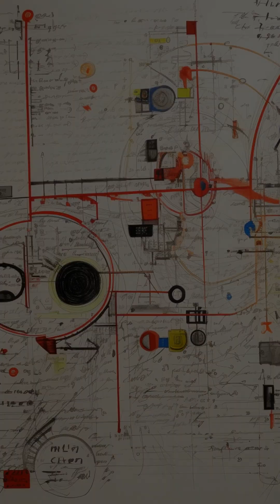The Unknown Genius of Ada Lovelace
Explore the groundbreaking contributions of Ada Lovelace, a pioneer in computing long before the digital age. Discover how her visionary work laid the foundations for modern computer science and changed the world.